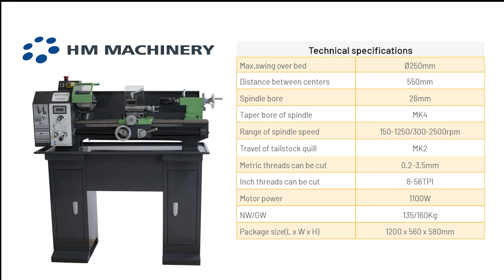HM Machinery presents - LT 240/550 lathe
The machine is a universal lathe. It has been designed and manufactured for straight turning and facing round or regularly formed three-, six- or twelve-square workpieces in metal, plastics or similar materials.
The hollow work spindle enables you to clamp longer workpieces with a diameter of up to 25 mm.

The speed is regulated by repositioning a V-belt on pulleys.

The existing leadscrew enables longitudinal feed and thread-cutting. It is also possible to use the machine for drilling jobs with the help of an (optional) drill chuck clamped in the tailstock.